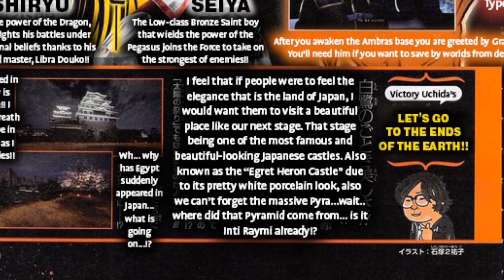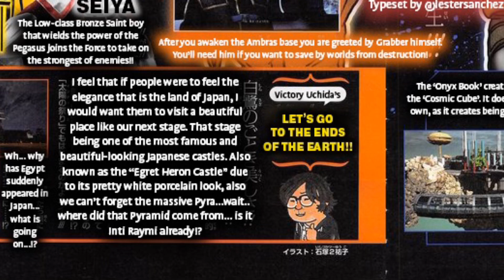Leaks of Kain!!! Gameplay Screen Shots from Jump Force